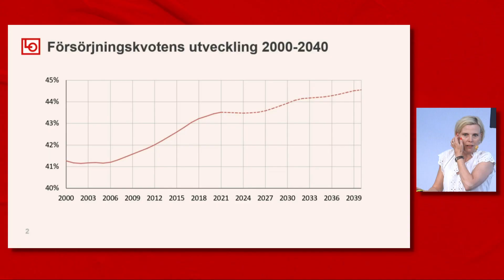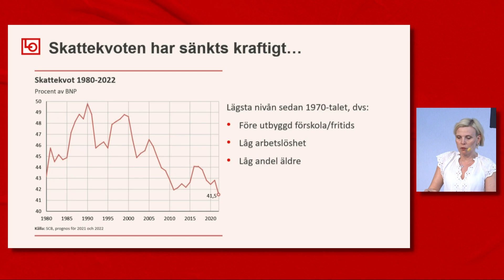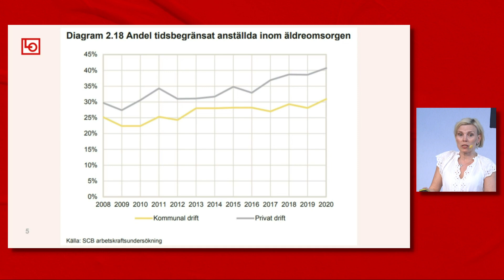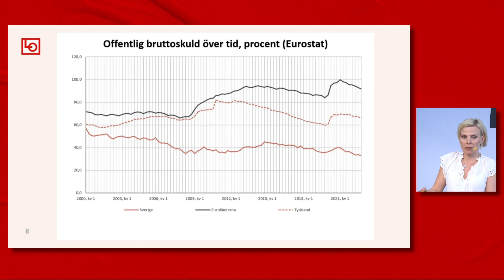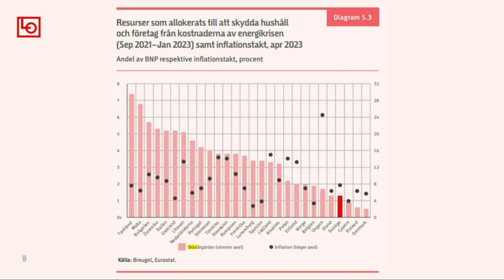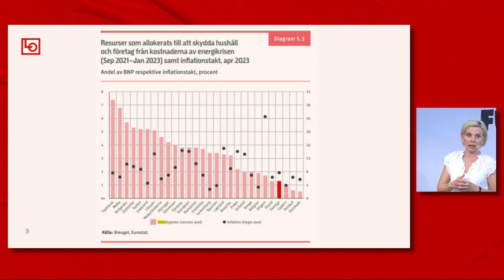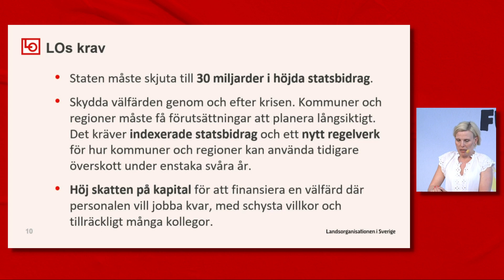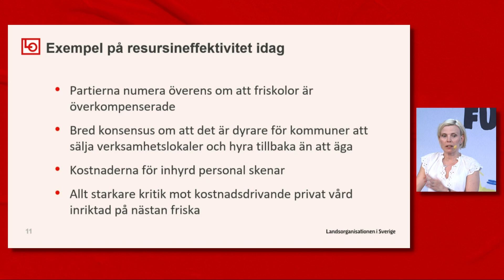LO i Almedalen - Krissamtal om välfärden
Från vårt seminarie i Almedalen 2023 om krisen i välfärden.

Den ekonomiska krisen slår hårt mot skolor, vård och omsorg. Barnens lärare varslas om uppsägning. I sjukvården och i äldrevården ska färre händer göra ännu mer. Eftersom regeringen inte justerat upp finansieringen av välfärden står nu välfärden inför en kris som kan jämföras med 90-talets nedskärningar. Samtidigt står välfärden står inför en demografisk kris. Redan i dag säger personal i välfärden upp sig för att villkoren är för dåliga. För att klara utmaningen behövs rejält med resurser. Det är dags att göra upp med 90-talets ekonomiska politik - för att rädda välfärden.

Medverkande:
Laura Hartman, chefsekonom LO
Annika Wallenskog, chefsekonom SKR
Anders Lindberg, ledarskribent Aftonbladet
Carolin Dahlman, skribent på Timbros Smedjan och krönikör i NWT

Moderator: Isabelle Ljungberg, LO

Från den 29 juni 2023.